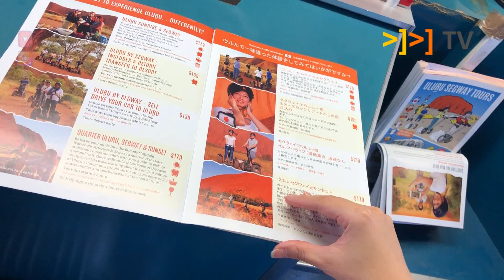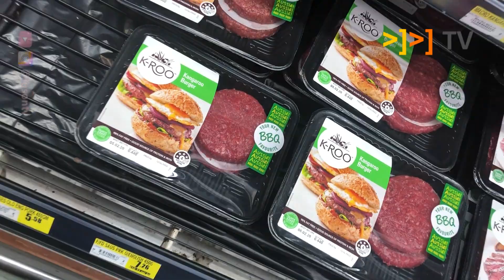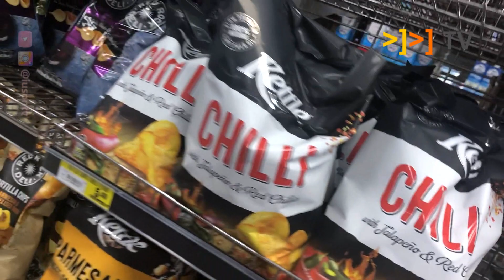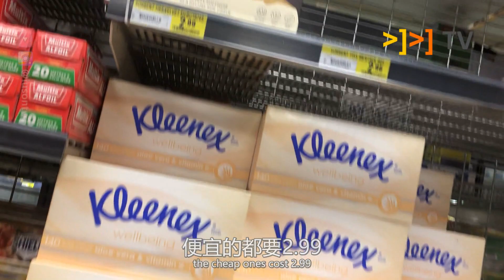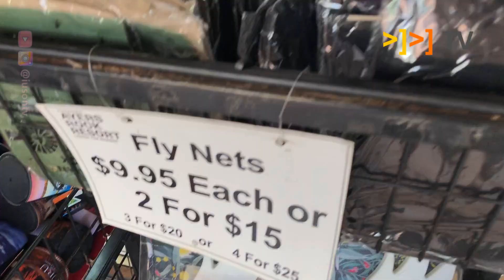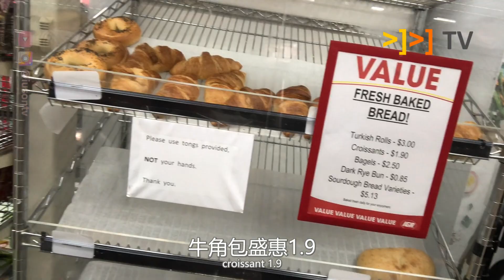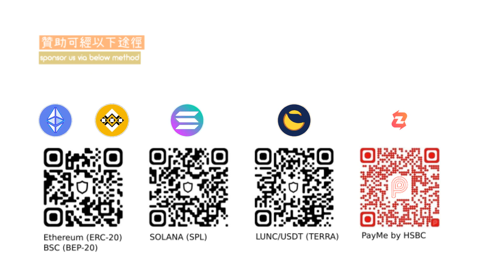【紅心地帶EP1】空降烏魯魯 | 穆迪丘魯水潭探秘 | 難忘生日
【紅心地帶】第一日

首日來到紅心地帶
踏足澳洲北領地
空降烏魯魯馬上發現
熱到傻咗
按舊計劃去尤拉拉補給
穆迪丘魯水潭探秘
晚上更加度過咗難忘嘅生日
紅心地帶神秘國度
到底帶嚟一次咩體驗?

*影片攝於2020年1月尾 @yusonnewt + Sue
【red centre】day 1

on the very first day, we arrived in the Red Centre
setting foot on Northern Territory of Australia
dropped into Uluru and immediately felt the heat
it was scorching hot
following the original plan, we headed to Yulara for supplies
explored the Mutitjulu waterholes
and spent an unforgettable night of birthday
the Red Centre, a mysterious realm,
what kind of experience will it bring this time?

*end of January 2020 by @yusonnewt + Sue
Ayers Rock Airport 艾爾斯岩機場
YULARA 尤拉拉
Mutitjulu Waterhole 穆迪丘魯水潭
Cultural Centre 文化中心